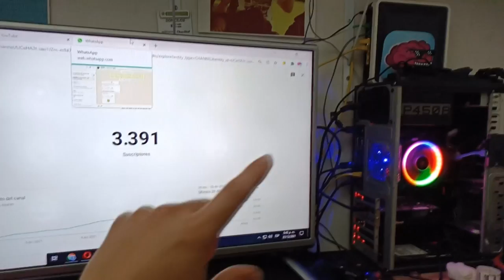Mi Nuevo Chasis Gamer REDRAGON DEVASTATOR - Gaming Case Ultra económico 56 Dólares de Mercado Libre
Hace Rato que no Subía videos pero bueno, voy a empezar a ponerme al día con mis videos, Ya pedí ayuda a un amigo editor profesional para que me ayude a editar videos y así poder subir Contenido mas seguido al canal, espero les guste este video y me dejen en los comentarios que tal les pareció, Los amooooooooo